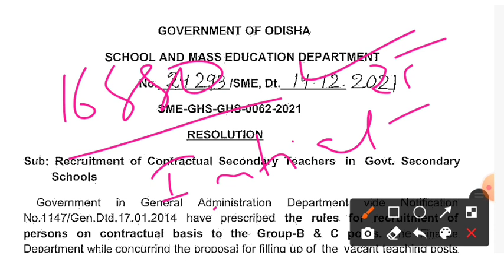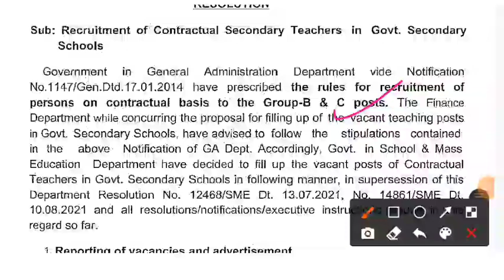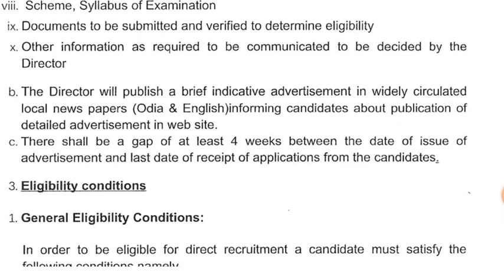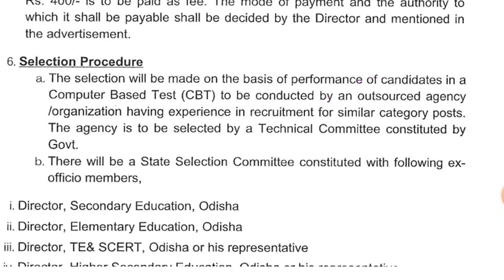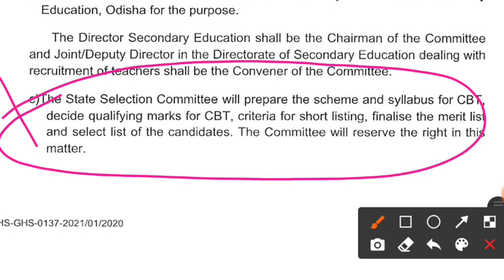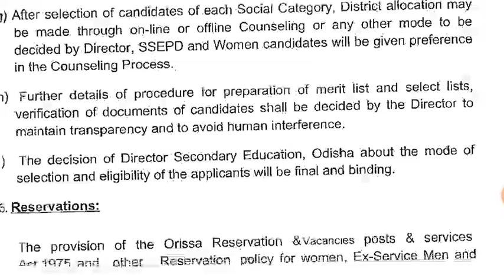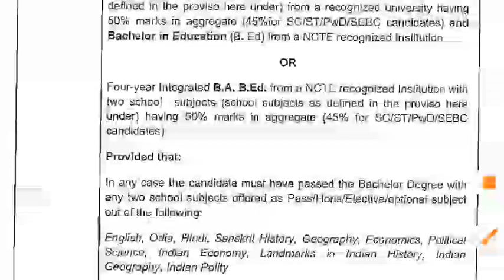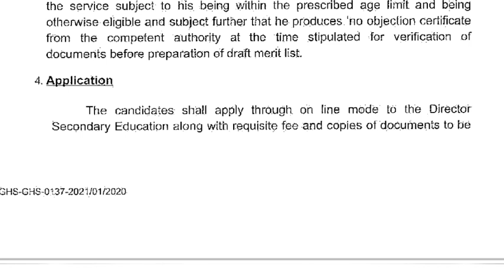CHT Recr. New changing guidelines|ବଢ଼ିଲା CHT ଦରମା।ବାହାରିବ 2nd CHT-2021।ଚାକିରୀ ପାଇଥିବା ଓ ନପାଇଥିବା ଦେଖ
CHT Recr. New changing guidelines|ବଢ଼ିଲା CHT ଦରମା।ବାହାରିବ 2nd CHT-2021।ଚାକିରୀ ପାଇଥିବା  ଓ ନପାଇଥିବା ସମସ୍ତଙ୍କ ପାଈଁ ଗୁରୁତ୍ବପୂର୍ଣ୍ଣ।

cht recruitment 2021
contractual high school teacher certificate verification 2021
required documents for contractual teacher recruitment 2021
contract teacher certificate verification all doubt clear
contract teacher certificate verification
contract teacher all document copy
shiksha prayasa
cht verification check list